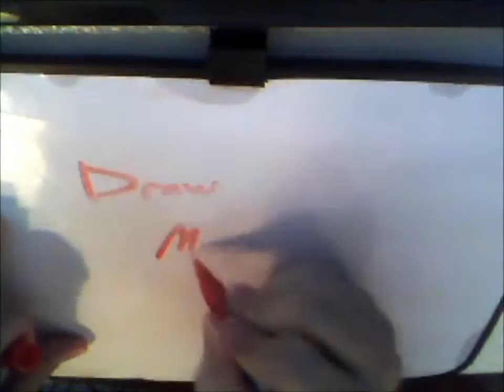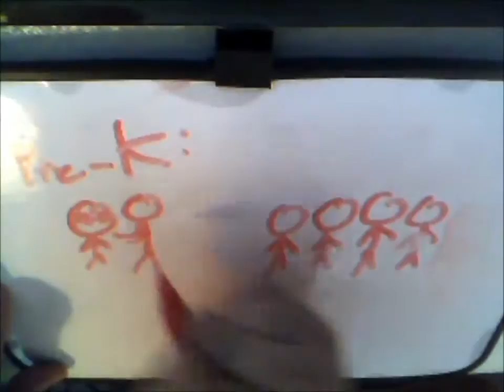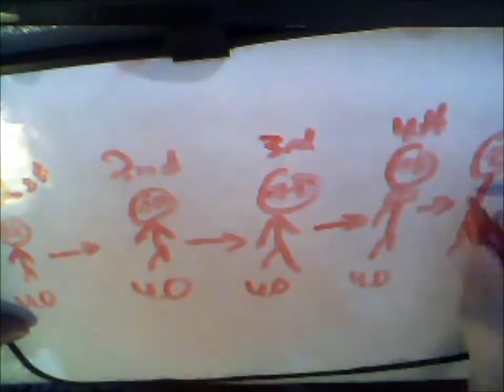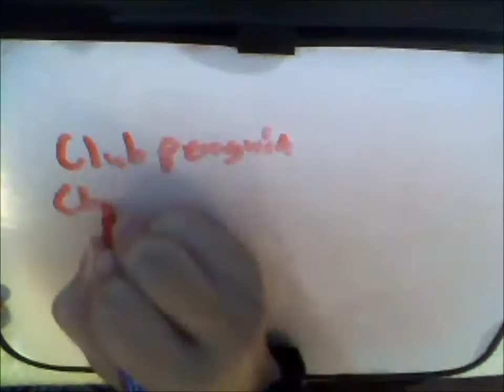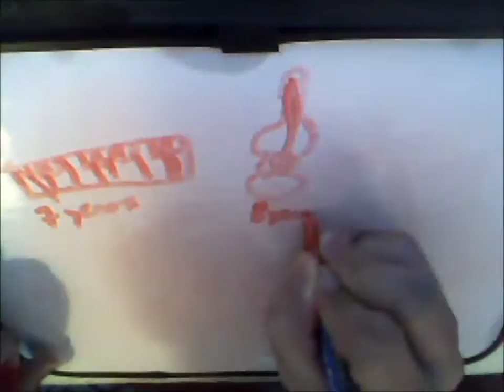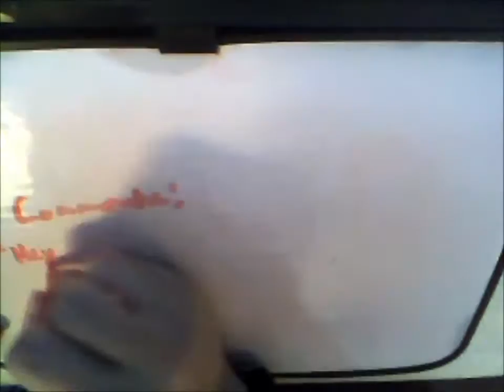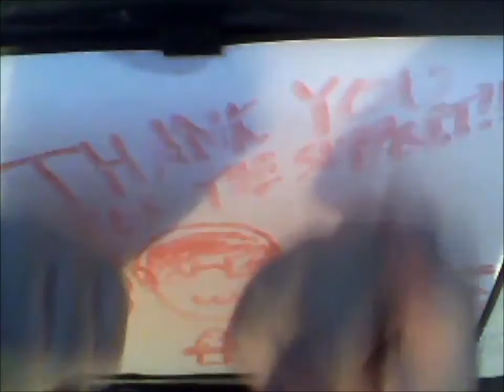DRAW MY LIFE | Cyblox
I'm not the best when it comes to drawing, but this is my life in a nutshell! Sorry about the microphone quality!